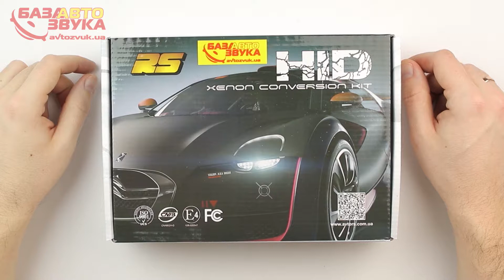Комплект ксенона RS Ultra H7 4300K